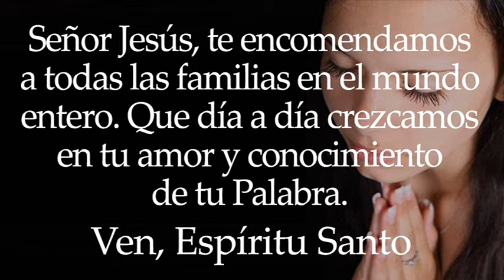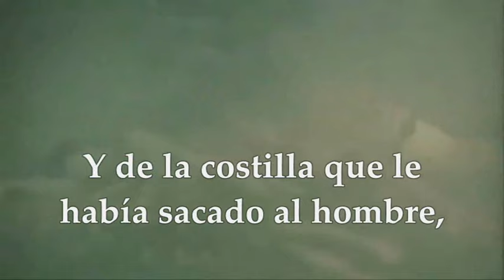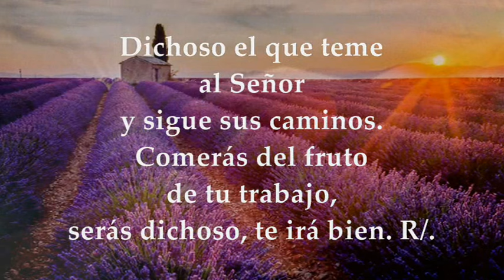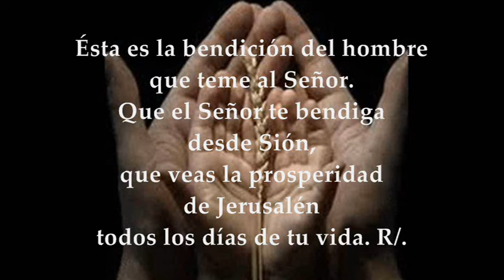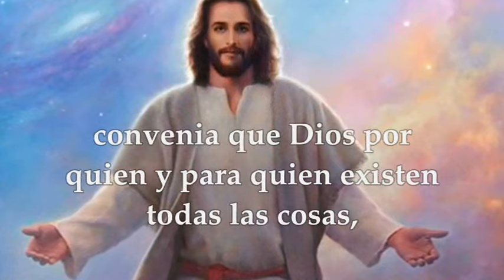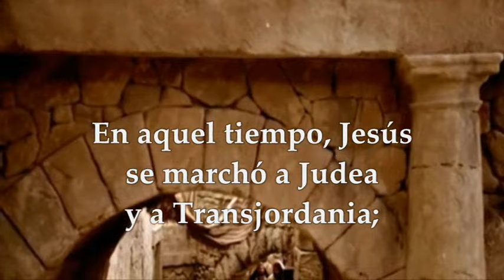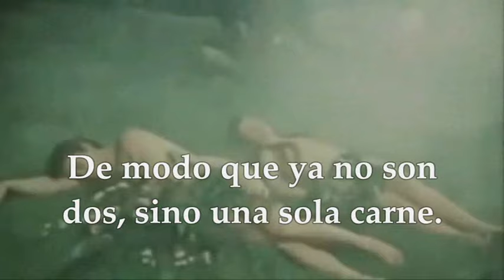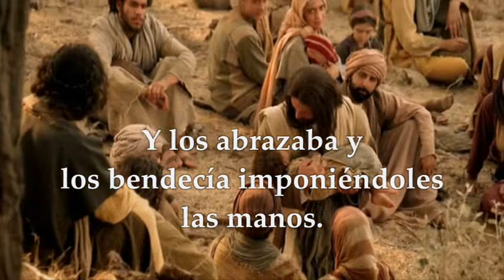LECTURAS Y EVANGELIO DOMINGO 6 DE OCTUBRE DE 2024 |MARCOS 10,2-16|DOMINGO 27°TIEMPO ORDINARIO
EVANGELIO Y LECTURAS EUCARISTÍA DOMINGO 6 DE OCTUBRE DE 2024 VIGÉSIMO SÉPTIMO DOMINGO DEL TIEMPO ORDINARIO CICLO B. Primera Lectura: Del libro del Genésis 2,18-24 Salmo 127,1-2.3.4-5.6 R/. El Señor nos bendiga todos nuestros días. Segunda Lectura: De la carta a los hebreos 2,9-11 Evangelio según San Marcos 10,2-16.